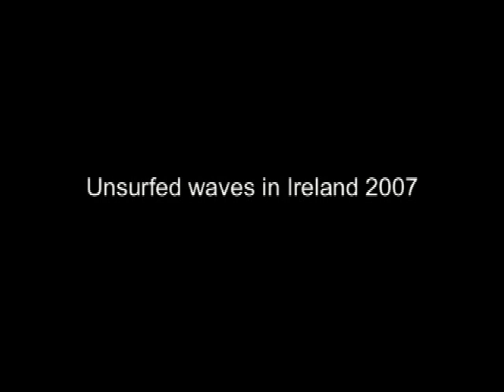Unsurfed Big Waves in Ireland 2007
Apologies about the poor quality as most was taken with a phone camera.Just thought I d put them up anyway.Some unsurfed waves and images in Ireland during winter 2007.The first photo estimated wave height of around 15 foot at the face. The photo of the offshore reef wave must be similar in size.The last video sequence is a perfect 4 to 6 foot 150 metre left. Song is 'La femme d'argent' by Air